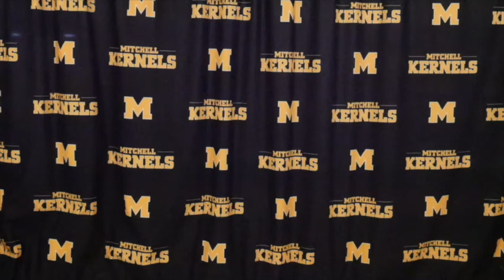7 February 2020